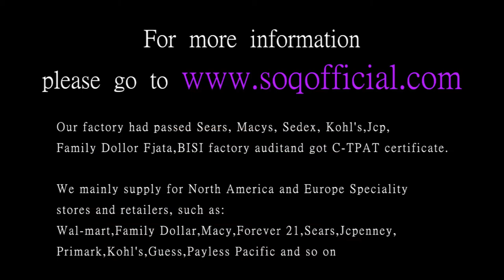Green Platinum Setting Flower Blue Purple Silver Zircon Ring